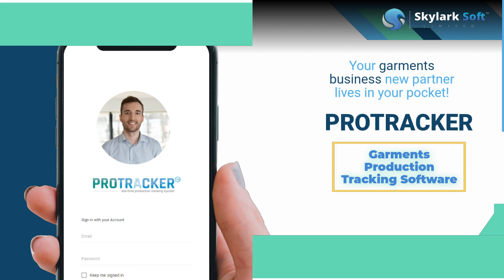Automate Your Apparel Manufacturing Business in Bangladesh With Software - PROTRACKER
💪 Automation in Garments, Apparel Factories, or Fashion Industry is a blessing for workers.

🎯 PROTRACKER- starts from cutting to finishing( upto delivery)

🎯 A barcode or QR code-based tracking software that is labeled on a product from cutting-QC check-sewing floor

🎯 Real-time performance is monitored on the dashboard or on-screen monitor to visualize the actual scenario of a particular like or floor.

💪 The impact starts from increased efficiency, performance, and savings of fabrics to finishing, shipment, and delivery.

🤝 Features of PROTRACKER-

🔰Order tracking
🔰 cutting droplets
🔰 Print/embroidery droplets
🔰 input droplets
🔰 sewing droplets
🔰 washing droplets
🔰finishing droplets
🔰IE droplets
🔰 MIS reports
🔰system settings
🔰 cutting reports

👉 Benefits of PROTRACKER-

✅ Reduce work in process time
✅ Get complete data on rejection, wastage, and loss
✅ Comparison of target and achievement
✅ Generates auto report
✅ Direct saving(less manpower, fabrics, equipment) and lots of Indirect savings

📣 Unlock the Potential of Garment Production With This Powerful Software